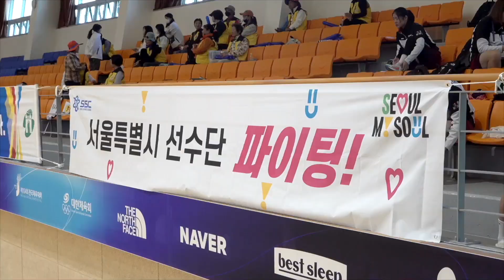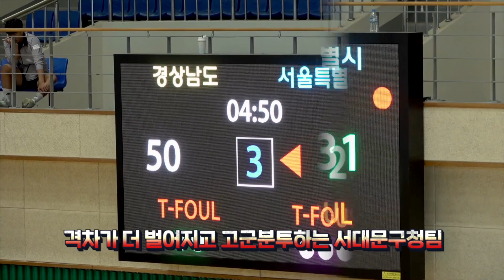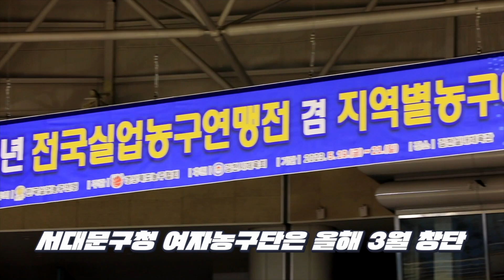서대문구청 여자농구단 전국체전 서울시 대표 출전영상